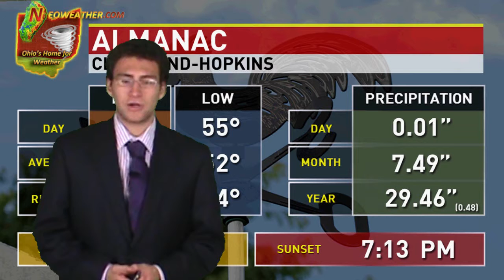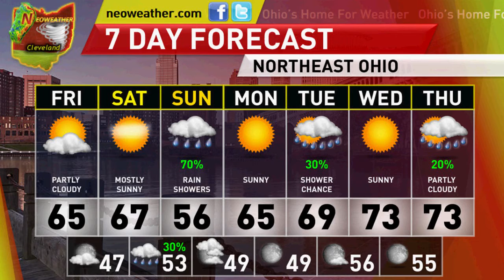9/28/12- Sun/cloud mix today with more sunshine Saturday.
Forecaster Brian Ivey says that temps will be in the mid 60's today with partly cloudy skies and just a light breeze. It will fall back into the 40's tonight before a beatiful Saturday takes place. Sunday cool air and showers return.